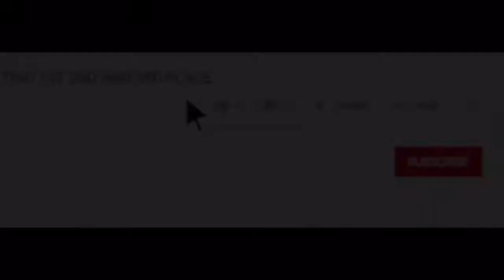112 OVR SMALL FORWARD CARMELO ANTHONY SPLASHES ON THE DEFENSE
In this video we get 112 OVR Carmelo Anthony and he splashes the defense